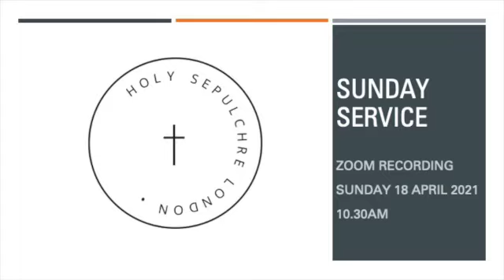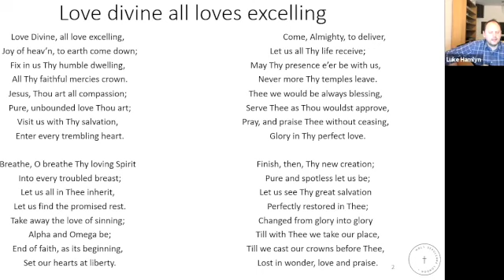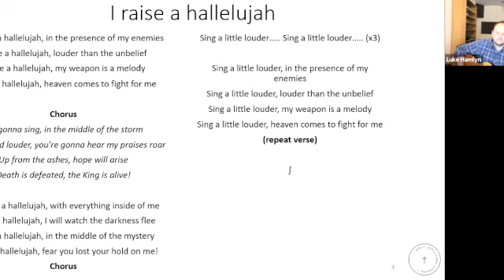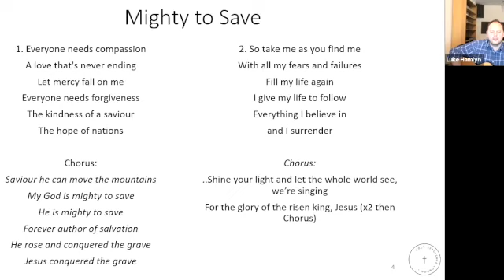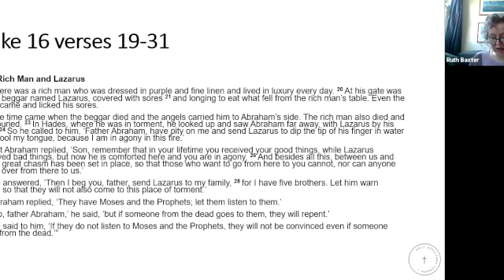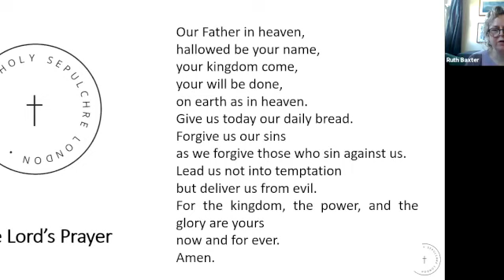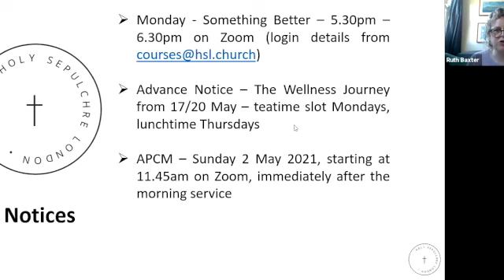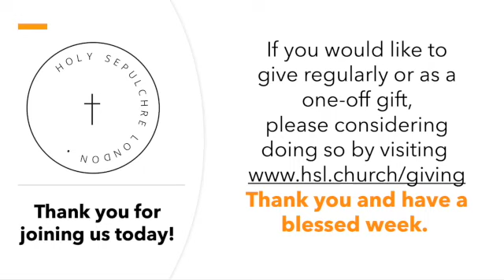Lazarus and our Sunday Worship 18 April 2021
Join us at Holy Sepulchre for our Sunday Morning Worship Service on 18th April.

Preacher: Revd. Nick Mottershead
Worship Leader: Luke Hamlyn

WE NEED YOUR SUPPORT: The coronavirus crisis means that we need your support more than ever. If you would like to make a financial contribution to support our mission and ministry, please

SEND A PRAYER: submit your prayers for inclusion in our daily worship

We would also love to know if you enjoyed our service, please get in touch or make comment in the comments box